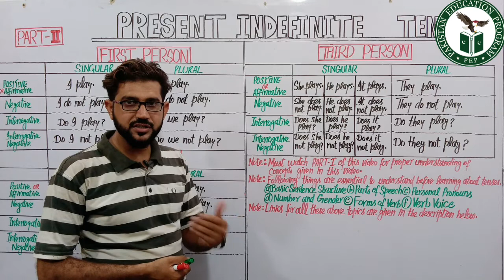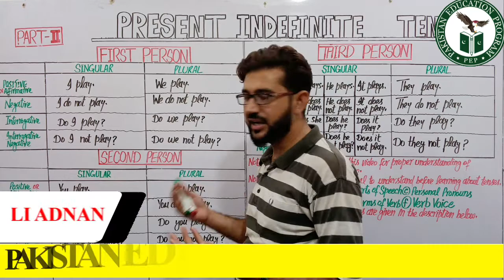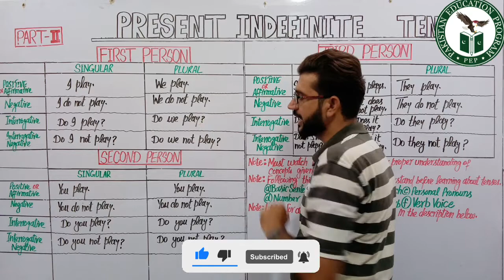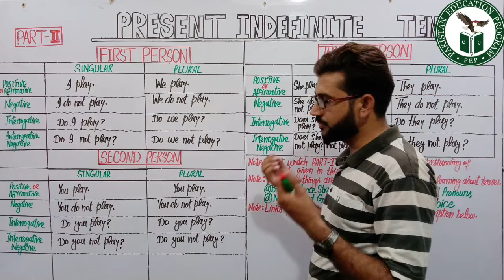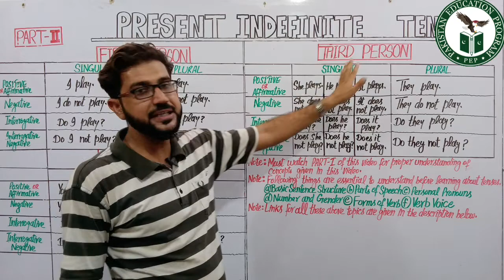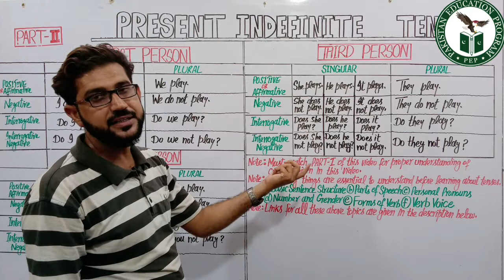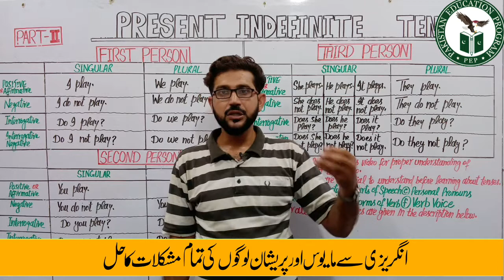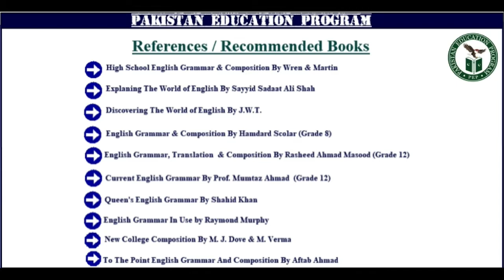Present Indefinite Tense | Present Simple Tense | Tenses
In this video, we'll explore the present indefinite tense. This tense is used to describe something that hasn't yet happened, but may or may not happen in the future.

We'll cover different uses for the present indefinite tense, including in sentences, in conversations, and in writing. By the end of this video, you'll have a better understanding of the present indefinite tense and how to use it in your own sentences and conversations!

                                                           Mr. Wordy